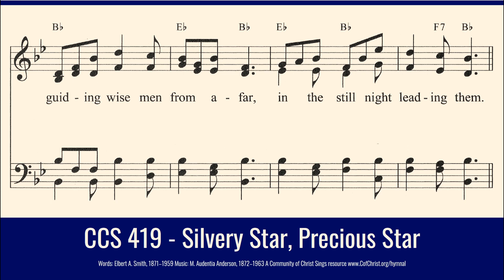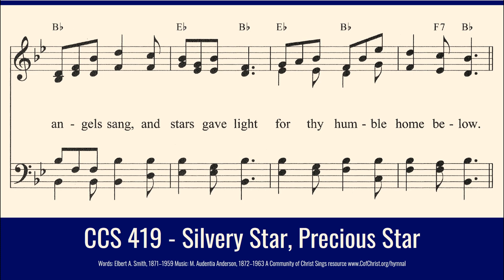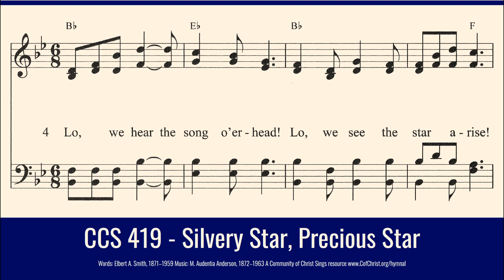Silvery Star, Precious Star - CCS 419 - The Beyond the Walls Choir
419 - Silvery Star, Precious Star

Silvery star, precious star,
shining over Bethlehem,
guiding wise men from afar,
in the still night leading them.
Starlight and song all the night long,
heralds of morn; Jesus is born.
Beautiful song, wondrous song
kneeling shepherds wept to hear,
chanted by God’s holy throng,
singing peace and joy and cheer.
Baby Savior, born at night
in the ages long ago,
angels sang, and stars gave light
for thy humble home below.
Lo, we hear the song o’erhead!
Lo, we see the star arise!
Like the wise men we are led
in the still night unto Christ.

COPYRIGHT INFORMATION:
STARLIGHT AND SONG
Words: Elbert A. Smith, 1871–1959 Music: M. Audentia Anderson, 1872–1963

All Community of Christ Congregations have permission to use this recording in their in-person and online worship services.